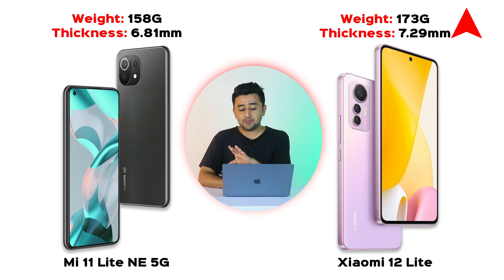Xiaomi 12 Lite is Here | Tabahi Specs But ???? "Launch Date & Price in Pakistan"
This video is about Xiaomi 12 Lite. Recently Xiaomi introduced this smartphone in global market.
In this video i will talk about Xiaomi 12 Lite main highlighting features and expected Price and Launch date in Pakistan.
SUPPORT. !